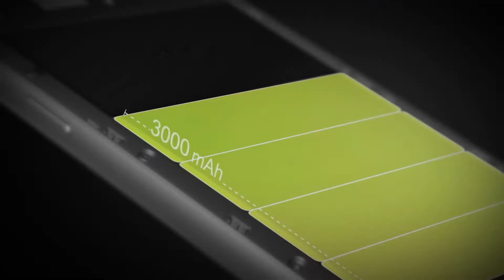Infinix Hot Note - Jumia Mobile Week Megathon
The InfinIx Hot Note is an impressively designed smartphone which comes with a large 5.5-inch screen offering amazing high definition display. It has been integrated with an Octa Core processor and 1GB RAM into to ensure insanely fast processing and operations. Running on an Android 4.4 OS, the Hot Note offers a sleek and intuitive interface as well as a host of applications and games.

It has an internal memory of 16GB which will cater to all your applications, games and multimedia files. With an 8MP rear camera on board, you have all it takes to capture beautiful images. The Infinix Hot Note has a massive 4000mAh battery which on a full charge can give 2 days of uninterrupted usage.